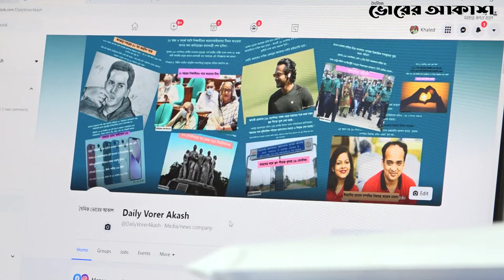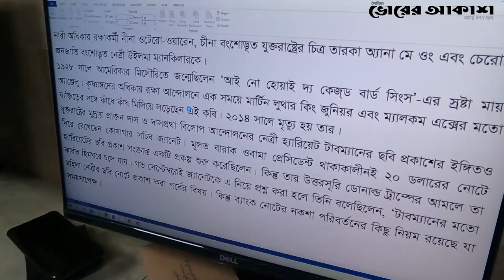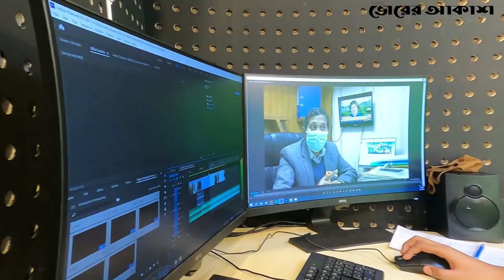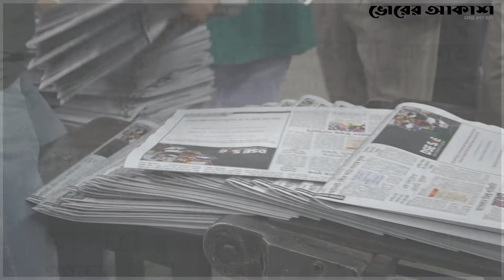একনজরে দৈনিক ভোরের আকাশ - Promo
একনজরে দৈনিক ভোরের আকাশ

Planning & Direction - MAK
Camera - Alamgir Rahman
Video Editing - Shoyeb Alam Shikder